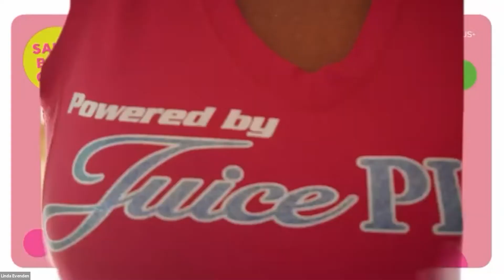Linda Evenden - Sales Mindset | 2021 Sales Bootcamp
PMD+ Linda Evenden is the top leader across Australia and New Zealand and is a total powerhouse of a woman! Linda talks about belief in the business and how to overcome those business fears that are holding you back from achieving greatness! You'll want pen and paper for this one.